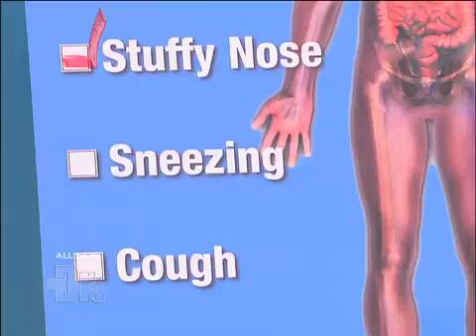Cold vs. Flu Medical Course